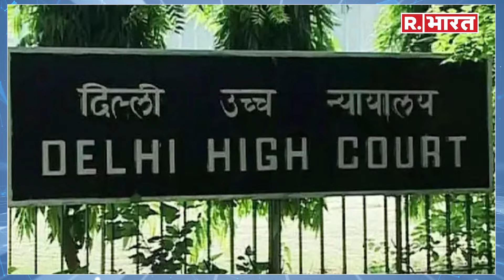Arvind Kejriwal अब CBI Custody में, Delhi CM को पत्नी से मिलने के लिए मिलेगा सिर्फ इतना टाइम